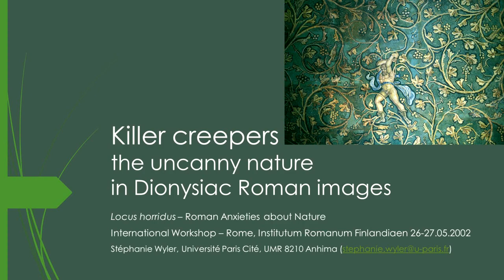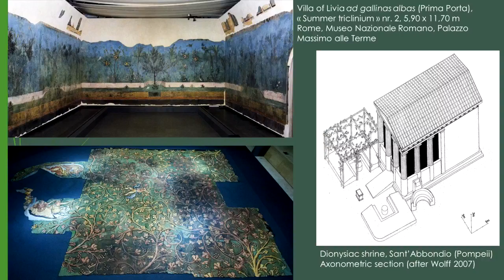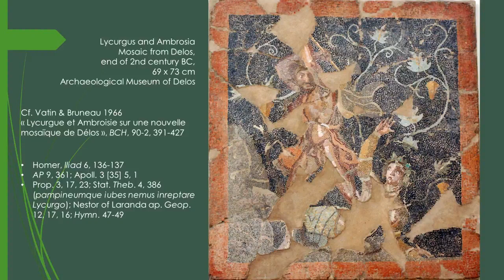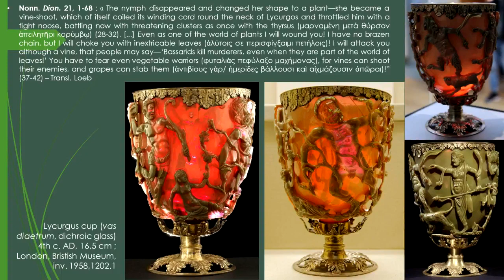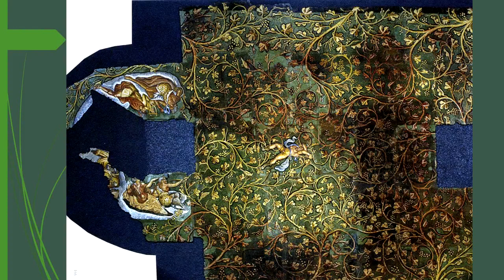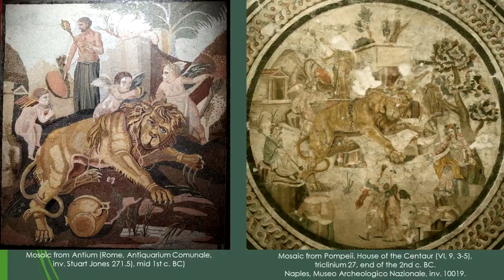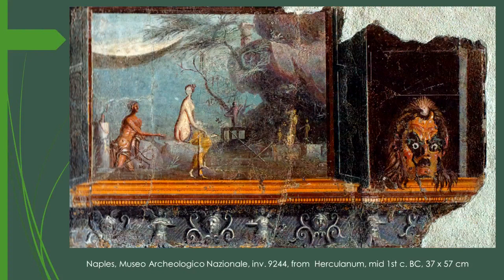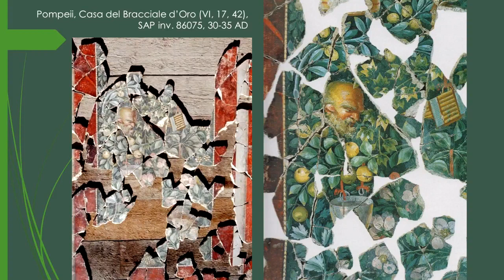Killer creepers: The uncanny nature in Dionysiac Roman images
Stephanie Wyler

International Workshop

LOCUS HORRIDUS
Roman Anxieties about Nature – Ansie romane verso il mondo naturale
26–27 MAY 2022